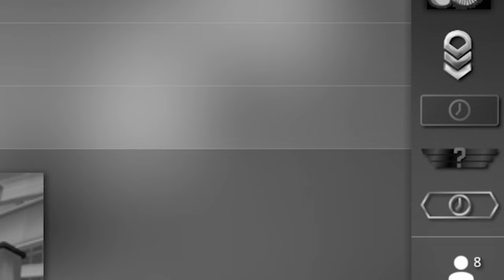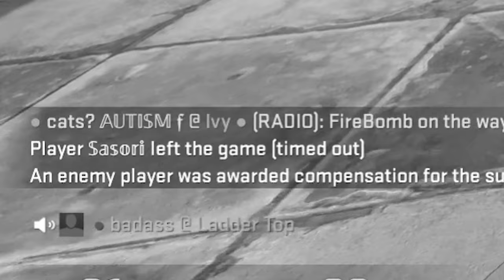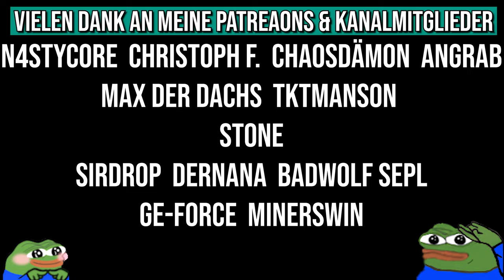Das Leben als Non-Prime | CS:GO Cheater Experiment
Das Leben als Non-Prime in CS:GO ist hart, das wissen wir alle. Aber was ist mit diesen Tagen, an denen man ÜBERHAUPT KEINE SPIELE findet? Und warum folgend darauf Tage, an denen ich folgende, im Video zu sehende Matches finde?! Wat issn mit dem Kind im MM?

• Mein Epic Creator Code: DERDUMMBABBLER